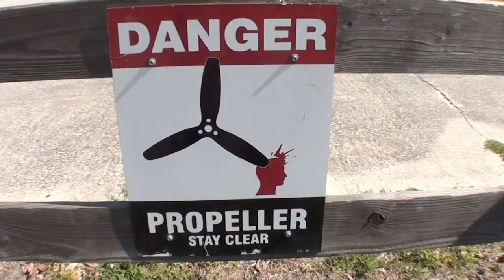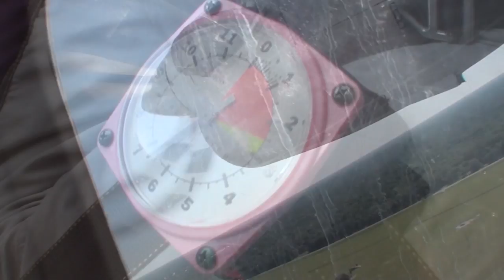Edward 04 28 2018